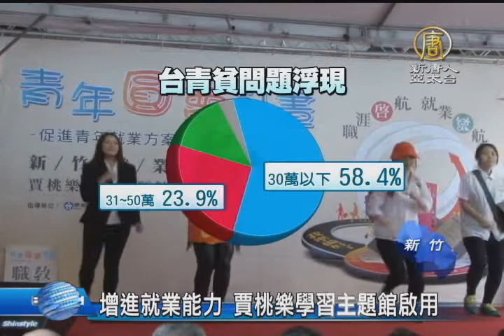【台灣新聞】增進就業能力 賈桃樂學習主題館啟用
今天是五一勞動節，為了搶救失業率，勞動部去年在新竹市，規劃創新的就業服務中心，以閩南語諧音[呷頭路]為名，設立「賈桃樂學習主題館」。勞動部長潘世偉禮拜二(29日)蒞臨開幕剪綵，表示要幫年輕人做好準備，順利進入職場。